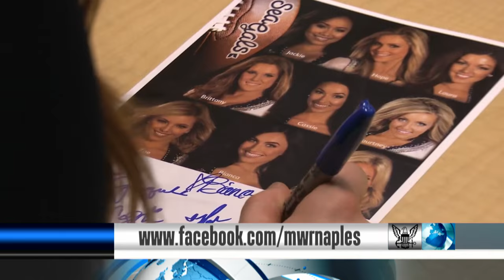Sea Gals visit NSA Naples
Seattle Seahawks cheerleaders visit NSA Naples to give children dance lessons.